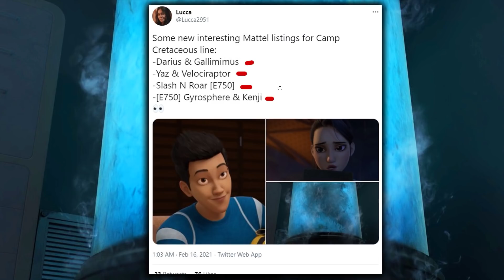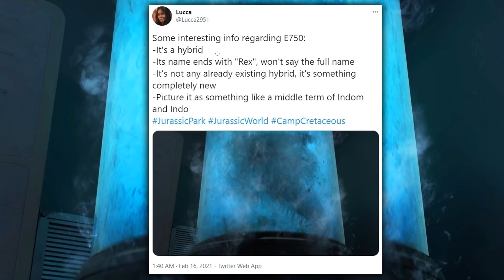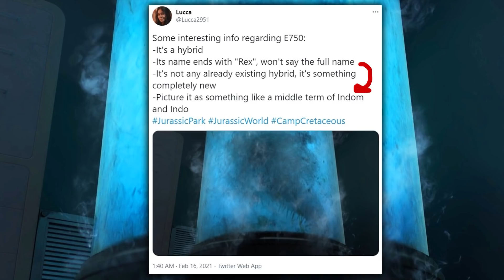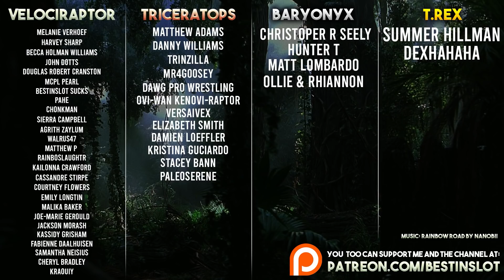E750 BREAKTHROUGH! Mysterious Dinosaur Revealed? | Jurassic World Camp Cretaceous News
Have we finally got the identity of E750? The mysterious hybrid of Camp Cretaceous Season 3 may have been revealed.

ABOUT CAMP CRETACEOUS
Jurassic World, set on the fictional island of Isla Nublar, saw Bryce Dallas Howard's Claire Dearing and Chris Pratt's Owen Grady run from danger as the dinosaur park's security systems failed and the formerly extinct animals went hunting.
Meanwhile, on the other side of the island, a set of adventurers also dealt with the outbreak of dinos. Set alongside the timeline of that blockbuster, the new Netflix series Jurassic World: Camp Cretaceous follows those six teenagers as they escape T-Rex, velociraptors, and other clawed dinosaurs. The teens will go from "strangers to friends to family as they band together to survive the dinosaurs and uncover hidden secrets so deep they threaten the world itself," teases the synopses.

For Adventure!